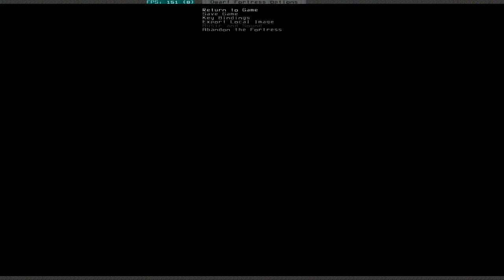Let's Play Dwarf Fortress S3 003 - Masterwork Hermit (Deutsch)